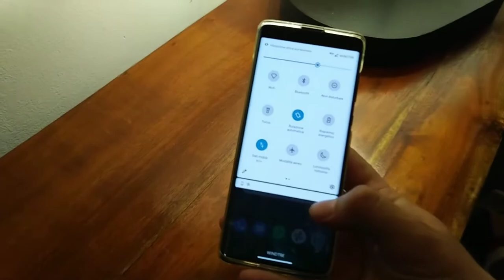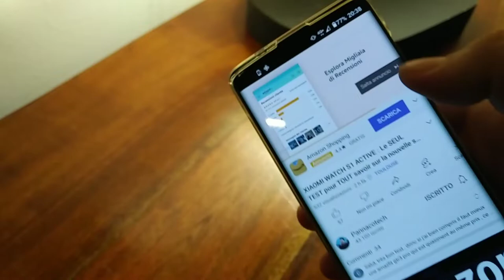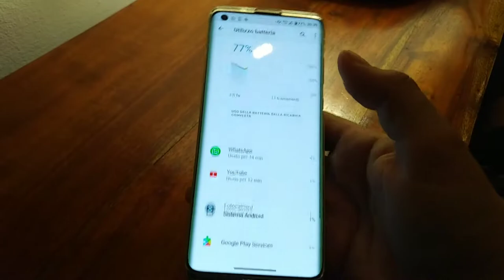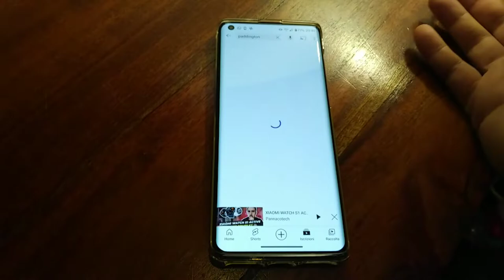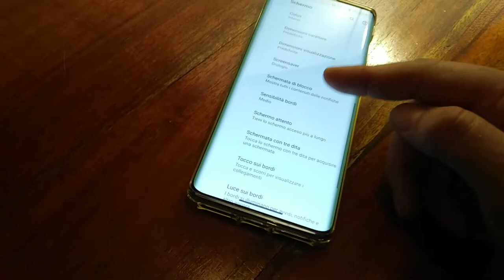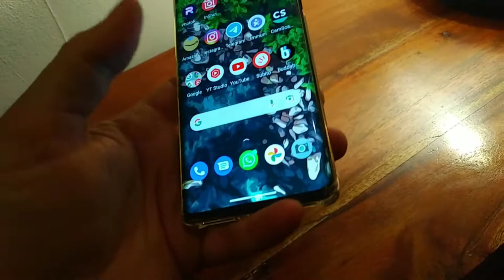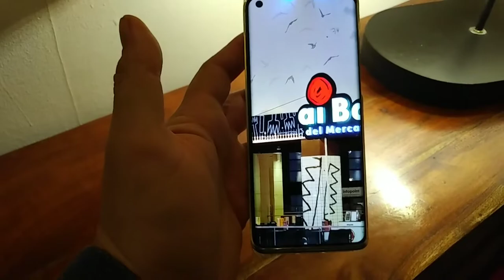Mi ha DELUSO! Motorola Edge Plus nel 2022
Motorola edge plus

OPPO RENO 6

OPPO FIND X3 NEO promo

OPPO FIND X3 LITE promo

A52s promo

REALME Gt neo 2 in promo

Smartphone ANDROID Top consigliati:
S21 fe